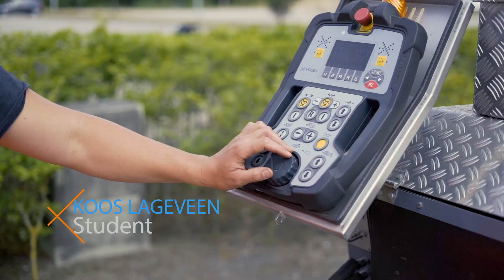Machinist wegenbouw opleiding SOMA Bedrijfsopleidingen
Opleiding Machinist Wegenbouw voor volwassenen in de infra. Neem een kijkje op de website voor meer informatie